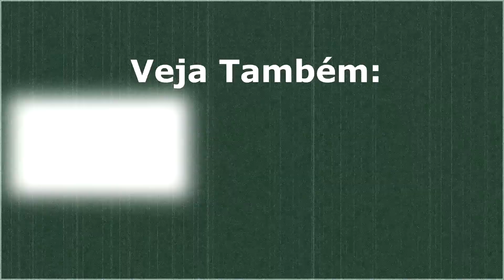#22 Outriders | Tempestade de Areia(Playthrough | Dublado PT-BR | Com Comentários)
Outriders é um shooter em terceira com elementos RPG publicado pela Square Enix em 2021 para PC, PS4, PS5, Xbox One e Xbox Series. Confira a série completa.

Compre Outriders

Xbox One
PlayStation 4

E-Mail Comercial

andregamershot @ gmail . com

Veterano Nerd

Vamos Jogar?

Gamertag: adetun
Psn id: andremo90
Steam id: ade_tun

LIVES

Gamer News